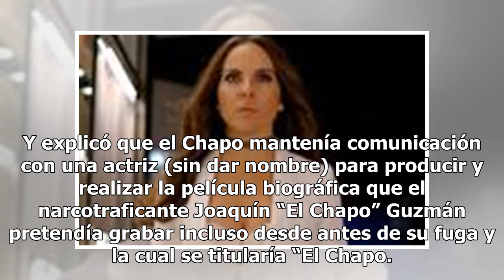Kate del Castillo y su relación con El Chapo; los puntos clave para entender la huida de la actriz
La actriz mexicana, Kate del Castillo, fue una pieza clave para que la Procuraduría General de la República recapturara a Joaquín “El Chapo” Guzmán, el 8 de enero de 2016, en los Mochis, Sinaloa. Aquí las claves que siguió la PGR para recapturar a Guzmán Loera basándose en su relación sentimental co...